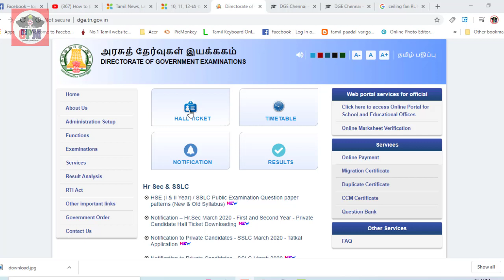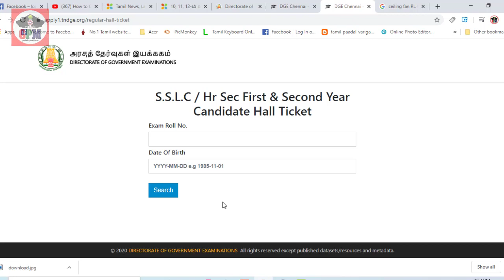How to Download Hall Ticket 10th Public Exams |2020 | Tamil Nadu | ஹால் டிக்கெட் download எப்படி?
10, 11, 12-ம் வகுப்பு பொதுத்தேர்வுக்கான ஹால்_டிக்கெட் என்ற இணையதளத்தில் தற்போது வெளியிடப்பட்டுள்ளது. பிற்பகல் வெளியிடப்படும் என்ற நிலையில் முன்கூட்டியே வெளியிடப்பட்டுள்ளது.

தமிழகத்தில் #10-ம்_வகுப்பு_பொதுத்தேர்வு கொரோனா வைரஸ் காரணமாக ஒத்திவைக்கப்பட்டிருந்தது. இந்நிலையில் ஜூன் 15-ம் தேதி 10-ம் வகுப்பு பொதுத்தேர்வு அறிவிக்கப்பட்டுள்ள நிலையில் ஹால் டிக்கெட் தற்போது வெளியிடப்பட்டுள்ளது.

பொதுத்தேர்வு எழுதும் என்ற இணையதளத்தில் தங்களது விவரங்களை பதிவு செய்து ஹால் டிக்கெட்டை பதிவிறக்கம் செய்து கொள்ளலாம். பள்ளித்தலைமை ஆசிரியர்களிடமிருந்தும் ஹால் டிக்கெட் பெற்றுக்கொள்ளலாம் என்று அறிவிக்கப்பட்டுள்ளது.